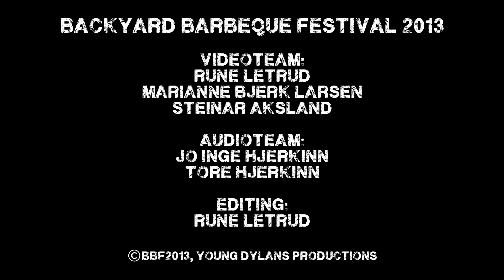Neal Hoffmann - Instinct and Feel (BBF2013)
Live at The Backyard Barbeque Festival, May 25th, 2013
Neal Hoffmann - "Instinct and Feel"